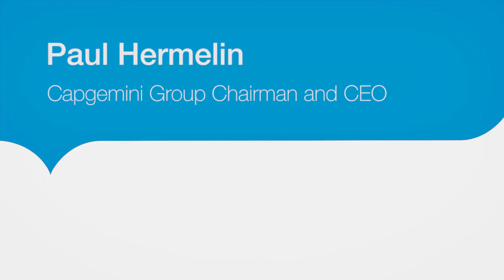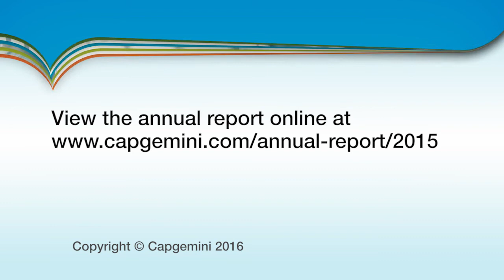Paul Hermelin, CEO and Chairman of Capgemini on the Group's 2015 Key Highlights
Paul Hermelin, Chairman and CEO of Capgemini, gives us the key highlights of 2015 and the main tendencies he foresees for 2016.